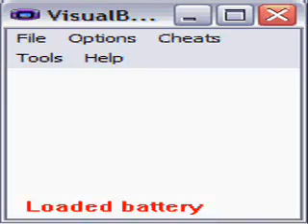Let's Play Link's Awakening 02 - Talk to Everyone.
We Talk to everyone. LOL.

Also, sorry for lack of updates lately. My computer's screen died. Meaning I can't have reliable access to somewhere quiet and out of the way to record stuff without bugging the Family. Luckily, this video's original version was too long and got rejected and I didn't notice.